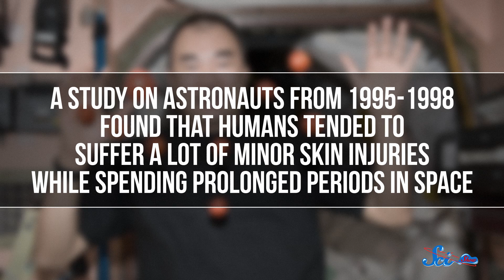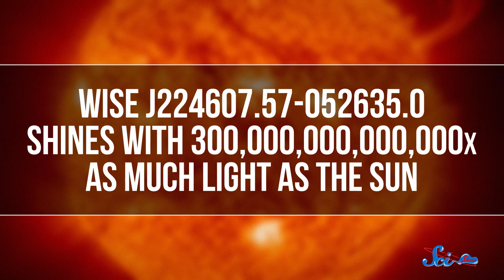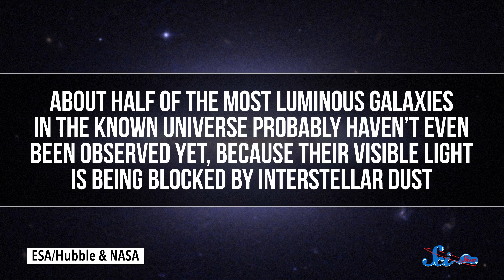Hooray for Astromice!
This week on SciShow Space News, we’re learning more about the side effects of space travel… from mice. Plus, we explore the most luminous galaxy!